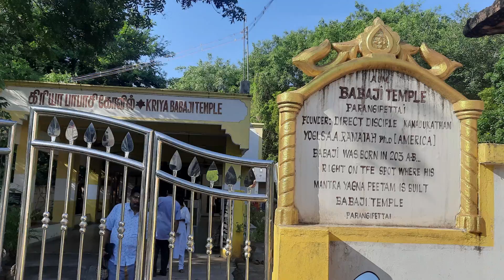ஆறுமுக சாசனம் (6 point Charter - Gnanalayam Pondicherry) மத நல்லிணக்க பயணம் (Interfaith Harmony)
ஞானாலய புத்தகங்கள்:

முருகப்பெருமான் அருளிய புத்தகங்கள்:
வாழ்வியல் - முருகப்பெருமான்
மூளை எனும் தலைமைச் சுரபி -  முருகப்பெருமான்
ஒளி -  முருகப்பெருமான்
ஒலி -  முருகப்பெருமான்
பிரம்மம் -  முருகப்பெருமான்
நவசக்தி நூல்கள் -  நவ தேவியர்கள் அருளிய ஒன்பது நூல்களின் தொகுப்பு